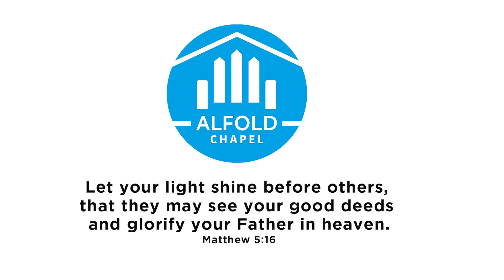My way or God's way? Ecclesiastes 11:1-6, 12:13-14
Kingsley concludes his series in Ecclesiastes by asking, 'My way or God's way?. He begins with lyrics of Frank Sinatra song 'My way' as the singer pleads his case before his final curtain and then looks at the wisdom in Ecclesiastes that encourages us to 'Fear God' and also know that our 'Redeemer lives'.